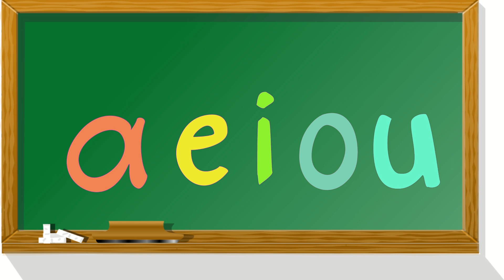Learn the Vowels with relaxing music in this english class basic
Nice country rock while you can learn the vowels, in this english class for all audience.